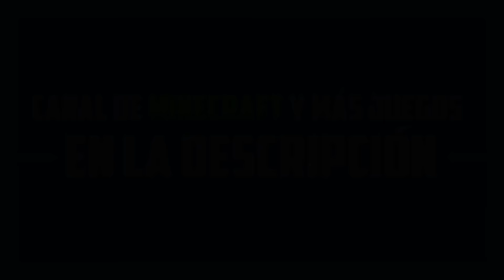SE ME CAE ENCIMA!! - CORRES O MUERES - DEATH RUN GTA V ONLINE PS4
TODAS LAS MEGA RAMPAS - La música utilizada en mis videos es de la libreria de YouTube